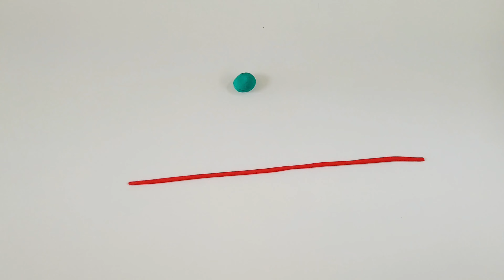[포켓몬고] 클레이로 고라파덕 만들기 홀리데이 시즌 Part2 이벤트포켓몬 Making a Pokemon PSYDUCK with clay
안녕하세요 '우당탕탕 클레이'입니다.
이번에는 [포켓몬고] 홀리데이 이벤트
터벅고래, 피카츄, 고라파덕을 만들어 보았어요~

다들 포켓몬고 하시나요?
저는 남들 다할땐 관심도 없다가 늦바람 불어서
남들 안할 때 열심히 했답니다ㅎㅎ
아직도 레벨40으로 갈길이 머네요 :)
윈터시즌으로 새로운 포켓몬도 나왔으니
퐈이팅있게 포켓몬도감도 채워봐야겠어요~

오늘도 '우당탕탕 클레이'와 함께 해주세요~

제가 사용하는 클레이 정보입니다.
처음 틀을 잡기는 힘들 수 있으나 그만큼 빨리 마르지 않아
모양 변경시 수월했습니다.
가격이 저렴하고 다양한 색상이 구비되어 있습니다.
제가 사용하는 제품은 아래 링크를 통해 확인해 주세요.

클레이

클레이도구

파트너스활동을 통해 수수료를 얻을 수 있으나 일절 가격변동은 없습니다